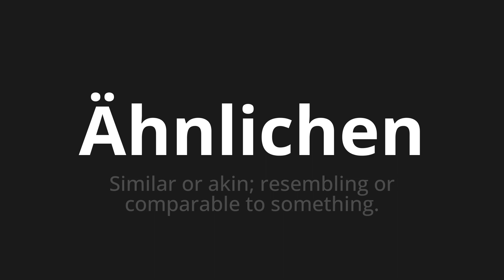How to pronounce Ähnlichen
Master the Pronunciation of 'Ähnlichen which means similar' - which means : Similar or akin; resembling or comparable to something. 📝 with @PronunciationGerman 🎓🗣️ - [Your Guide to German]

Learn to pronounce 'Ähnlichen' perfectly in German with our easy and engaging tutorial by @PronunciationGerman! 📖📽️ In this comprehensive video, we provide you with native speaker examples 🗣️👂 and phonetic breakdowns 🎵 to ensure you get the pronunciation just right.

How to say Similar in German